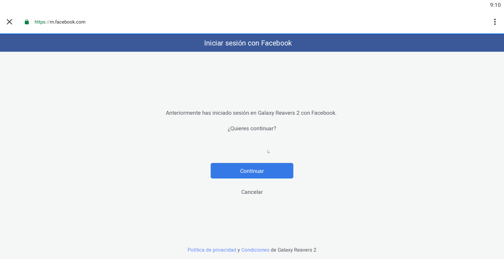Galaxy Reavers 2 android game first look gameplay español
The universe is a huge hunting ground.
Defeat all enemies.
Only power can be trusted.
This is the world of "Galaxy Reavers".

[Strategic Battle]
Original combat, barrage launch, missile interception, trajectory operation, all is up to you.

[Panorama Control]
Break through operational limits, You can drag, rotate, and zoom in and out to completely control the battle situation.

[Customized Exclusive Warship]
Dozens of warships, hundreds of devices, you can assemble as you wish with imagination.

[Epic Star Wars]
Created by the top art team, with high quality visual and sound effects, only to present a highly impactful interstellar war.